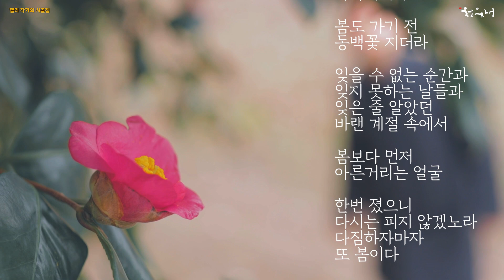캘리 작가의 시골집 [109]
봄빛이 완연합니다.
동백꽃도 피었습니다.
청운재에 친구가
노지딸기를 가져왔습니다.
뒤뜰 비탈에 심고
벌써부터 군침을 삼킵니다.

부석사에 된장을 담근다기에
부리나케 달려갔지요.
예전 어머니 담그시던
그 모습이 아련하여
참으로 오랜만에 행복했습니다.

오늘의 캘리그라피는
동백입니다.
향기 없이 피는 꽃
그래서 그 빛깔은 강렬합니다.

'동백꽃 피던 날'이라는
자작시를 낭송해드립니다.

봄바람 따라
여러분을 청운재로 초대합니다.